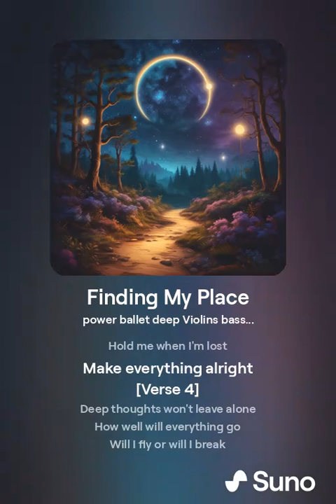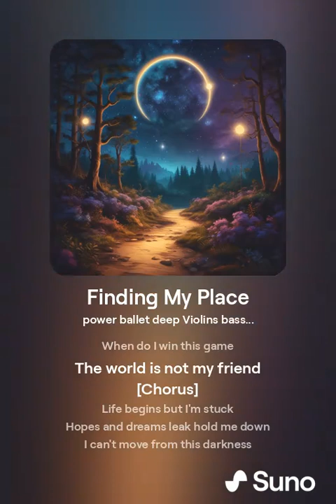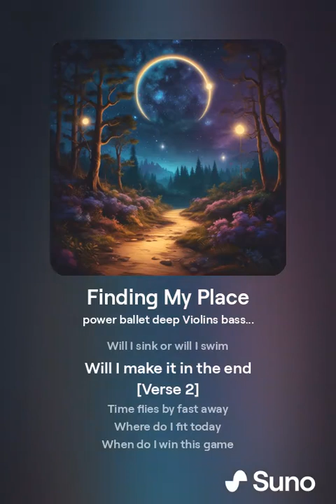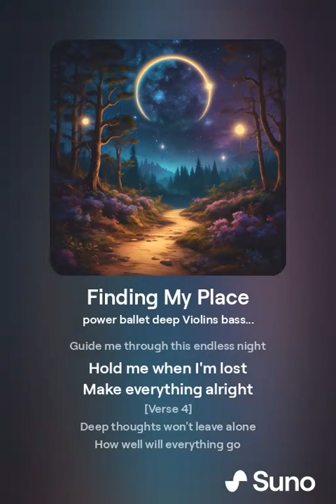finding my place 1 (ai song by MYFLඞCK sara)